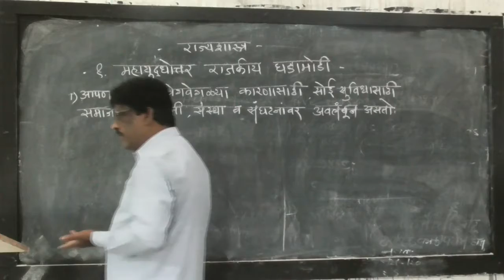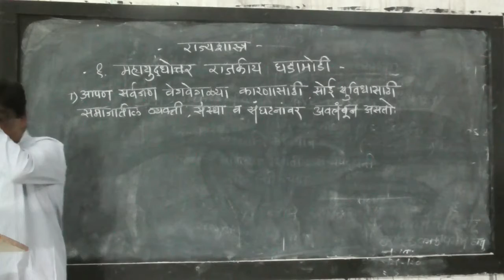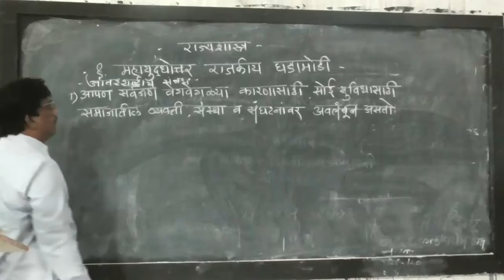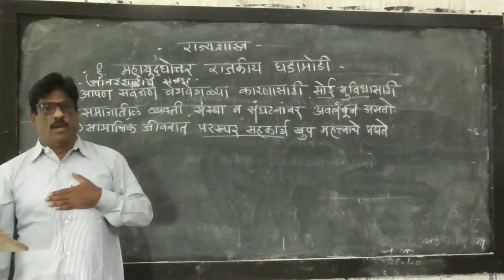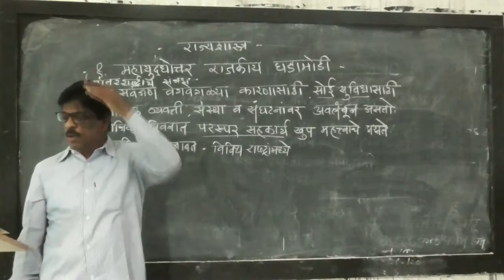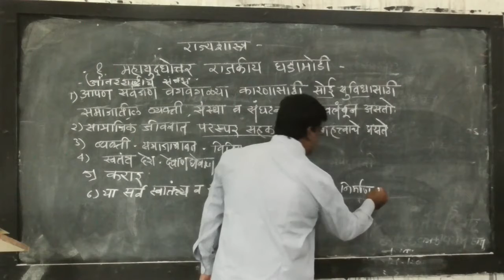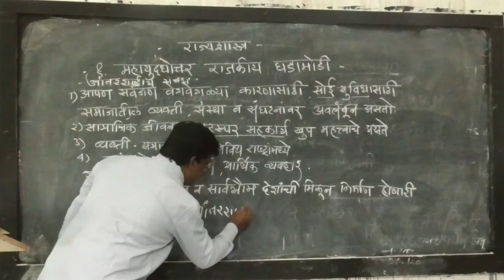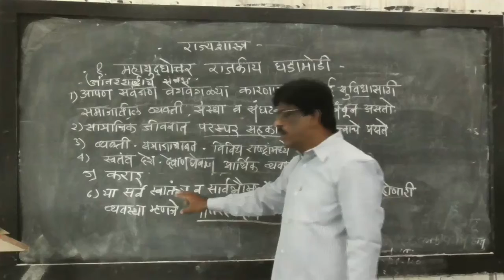महायुदधोत्तर राजकीय घडामोडी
कोरडे एस. जी
9 वी
इतिहास